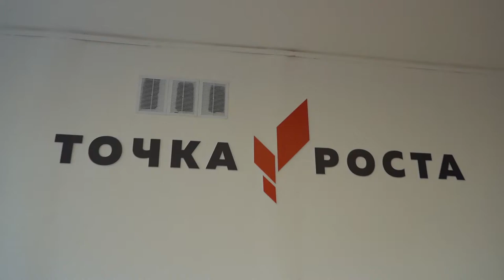В Тульской области открылись 32 «Точки роста»